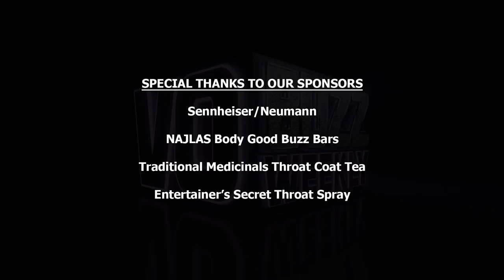Deedee Magno Hall PT1 - Voice Of Pearl On Cartoon Network’s Steven Universe | Voice Over Acting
Chuck & Stacey are thrilled to welcome and interview talented actress, singer and super mom, Deedee Magno Hall. Deedee is the voice of Pearl on Cartoon Network’s Steven Universe. She has performed lead roles on Broadway and in the national touring companies of Miss Saigon, Wicked and If Then. And, ready for this... She was a member of the original cast of The Mickey Mouse Club along with Britney Spears, Justin Timberlake, Christina Aguilera, Ryan Gosling and Keri Russell.

Deedee talks about being a part of the show Steven Universe which celebrates love and hope and how much she likes being able to share it with her own kids. She shares her journey of being discovered as a singer at only 11-years old that led to the Mickey Mouse Club, joining the female pop singing group, The Party, and then on to Broadway. She explains the inspiration for creating her own singing group Mama Bares, along with her Miss Saigon cast mates and Moms.

Deedee shares info about her upcoming performance on September 15th, 2017 at the Ford Theatre. Follow her on Twitter for all the details @deedeemagnohall

Follow everyone on Twitter @vobuzzweekly @demosthatrock @staceyjaswad @deedeemagnohall